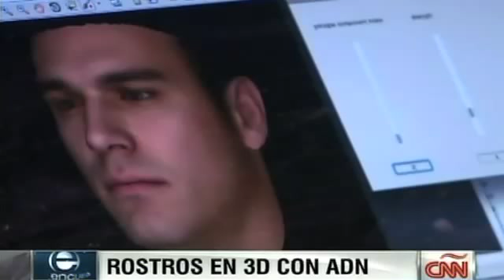Una artista realiza rostros en 3D a partir del ADN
Heather Dewey- Hagborg recoge chicles, colillas de cigarro o cabellos de la calle, extrae su ADN y con esa información genética crea rostros en 3D